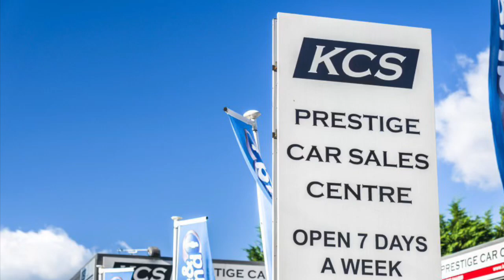KIA SPORTAGE - KCS OF SURREY